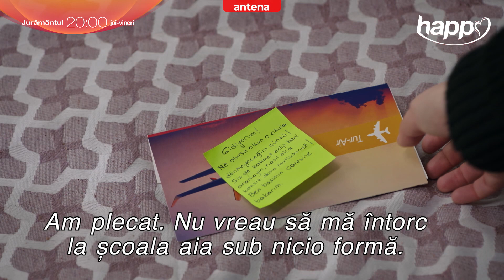"A fost găsit un cadavru!" 😱 Jurământul – Astăzi de la 20:00 pe Happy Channel și AntenaPLAY